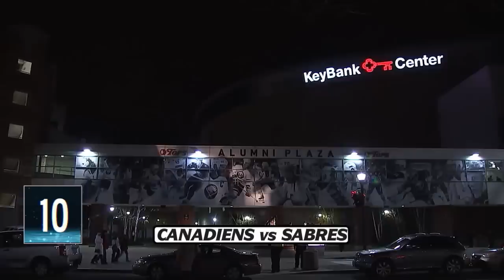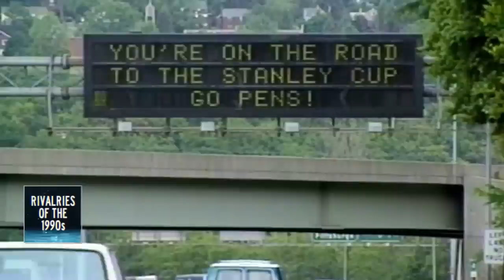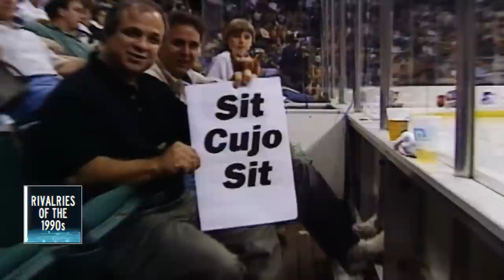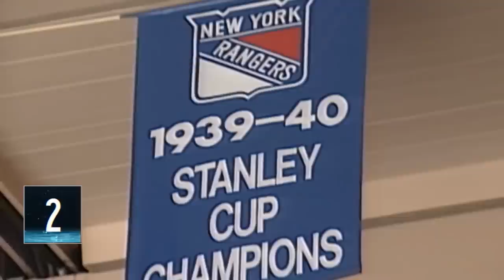NHL Network Countdown: Top Rivalries of the 90s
The 1990s were home to some of the NHL's greatest rivalries, including the Rangers-Devils, Bruins-Canadiens and Red Wings-Avalanche rivalries, so join NHL Network as we count down the best 90s rivalries!

Feeling social?